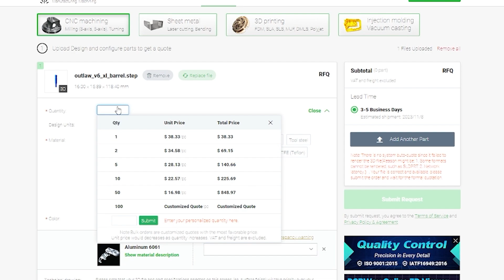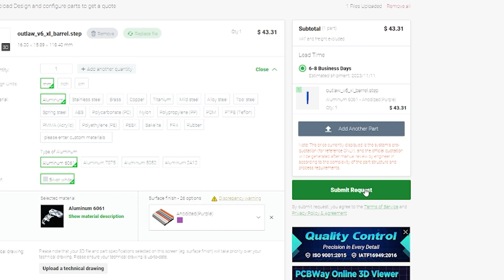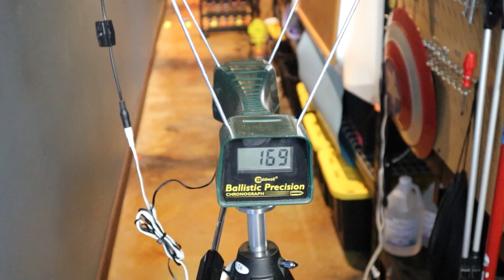Modding The Dart Zone Max Outlaw with Custom Machined Parts